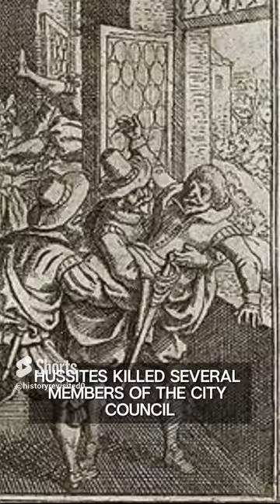WOW! The Defenestrations of Prague!